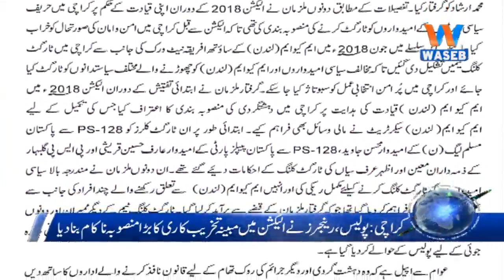Waseb Headlines 12PM | 18-July-2018